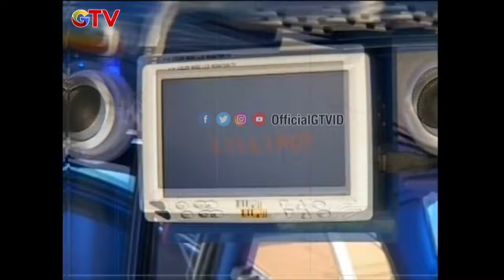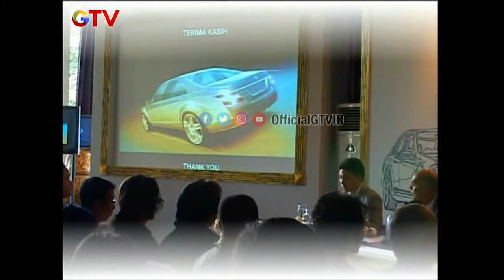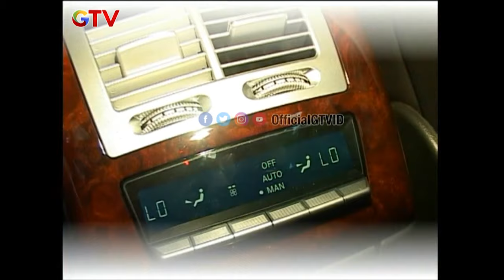Modifikasi Pintu Mobil Biar Gak Mainstream | Auto Vaganza | Eps 44 (2/2)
Modifikasi Pintu Mobil Biar Gak Mainstream, bisa banget di buat kaya gini

Autovaganza Program dari GTV yang menyajikan informasi seputar otomotif dari review mobil, test drive sampai dengan modifikasi yang pastinya seru banget untuk di nikmati, dengan ditemani host yang cantik - cantik pastinya.